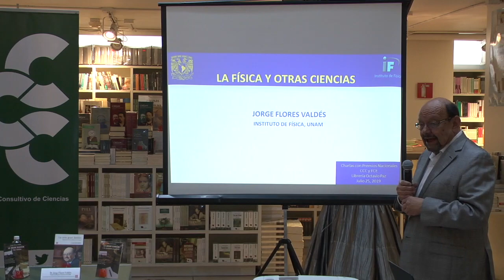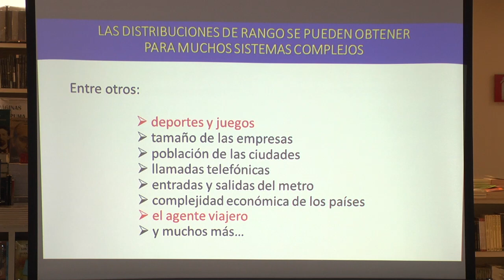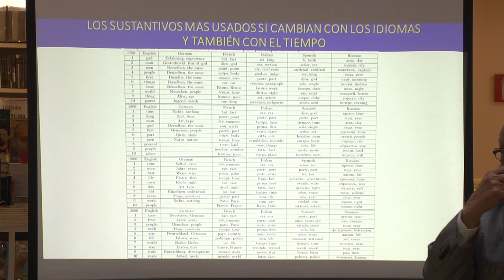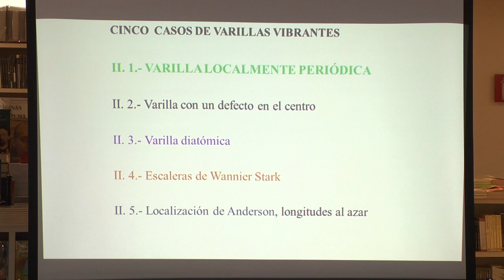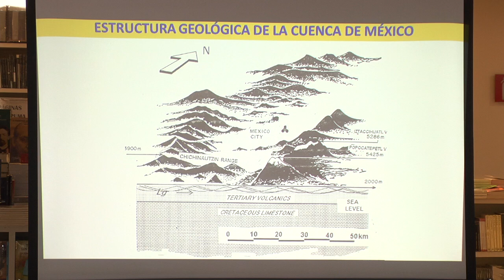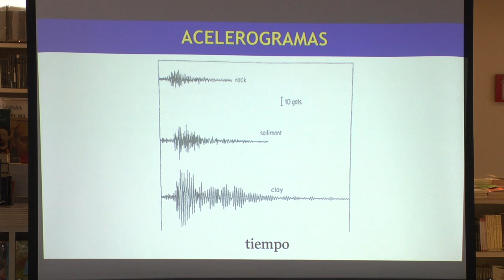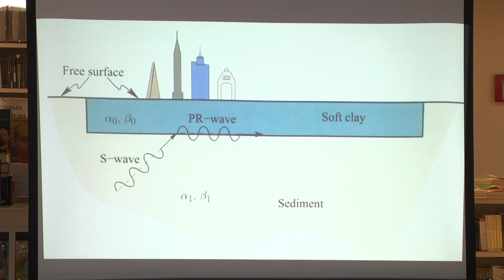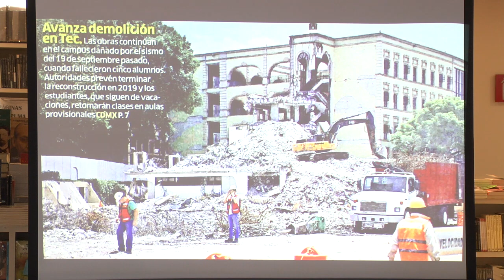Charlas con Premios Nacionales 2019 (Dr. Jorge Flores Valdés)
Dr. Jorge Flores Valdés, autor y fundador de la colección La Ciencia para Todos, presenta la plática titulada "La física y otras ciencias: la lingüística, la sismología y la elasticidad".